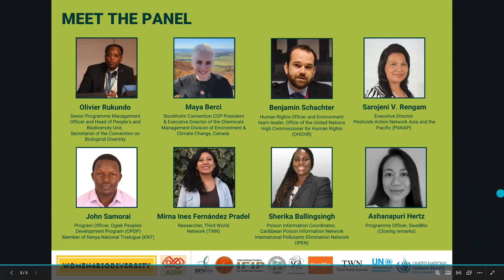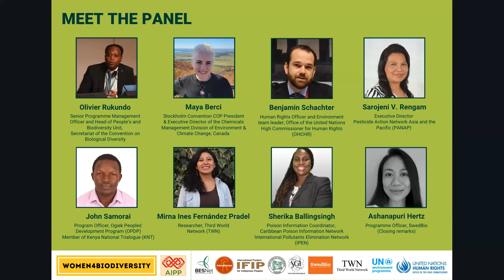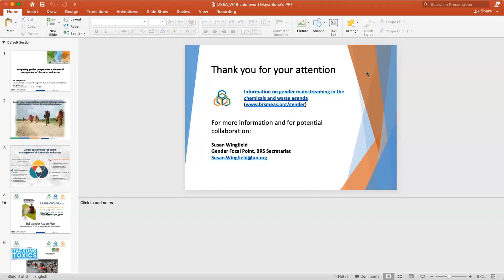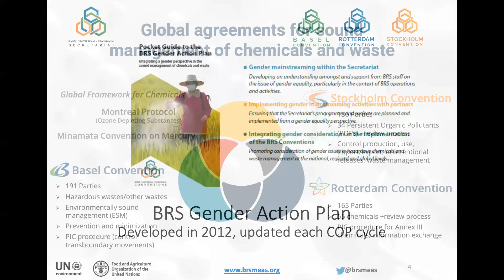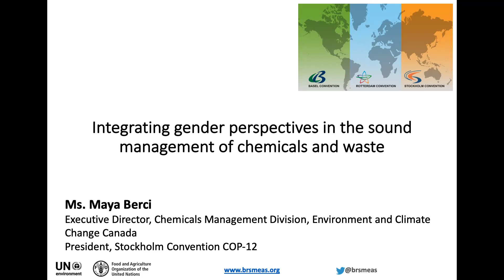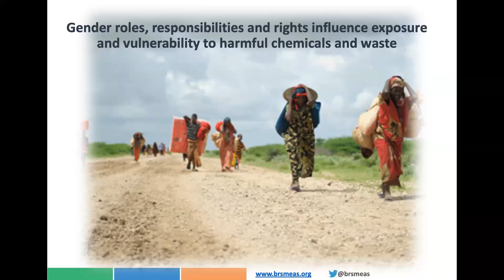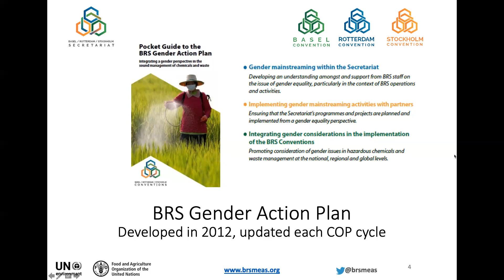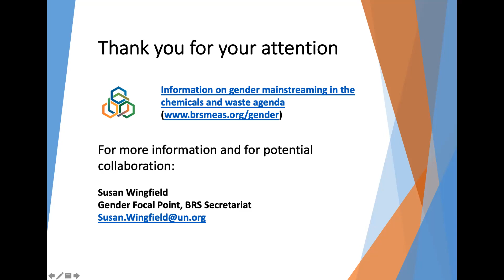🇪🇸Vías de inclusión: Fomento de las perspectivas de género .. un futuro sostenible para todos.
📅 Fecha: Miércoles, 28 de febrero de 2024
⌛ Hora: 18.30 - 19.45 horas, hora de África Oriental (EAT)
💻 Formato: En línea

Mesa redonda en línea de una hora y media de duración sobre el papel fundamental del enfoque basado en los derechos humanos (EBDH), la perspectiva de género y el trabajo con los pueblos indígenas y las comunidades locales en los esfuerzos medioambientales en la Sexta Asamblea de las Naciones Unidas sobre el Medio Ambiente en Nairobi (UNEA6), Kenia, del 26 de febrero al 1 de marzo de 2024.